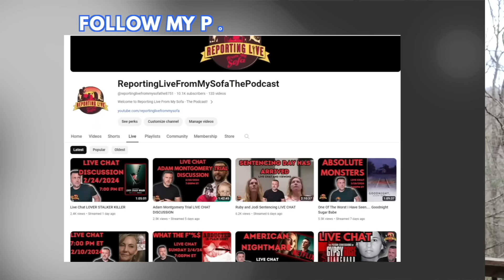Sarah Did Not Go Home That Day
The Sarah Boone case involves a Florida woman, Sarah Boone, who was arrested in February 2020 and charged with taking the life of her boyfriend, Jorge Torres. The case gained attention due to its unusual and disturbing detail and Sarah’s over-the-top antics in court. She forfeited her right to counsel through her behavior. In today's video we review the final installment of Sarah's interview with police.

 I currently have three YouTube channels. Check them all out below and give them a follow:

SOFA SQUAD MERCH!

Below are the organizations I support:
(This list is everchanging and not exhaustive)
In memory of Rosco this organization does alot of work in NC to assist rescue dogs and has a focus on hospice care for senior dogs.

The Trevor Project is an American nonprofit organization founded in 1998. Focused on prevention efforts among lesbian, gay, bisexual, transgender, queer, and questioning youth:

The mission of the Gabby Petito foundation is to address the needs of organizations that support locating missing persons and to provide aid to organizations that assist victims of domestic violence situations, through education, awareness, and prevention strategies.

Home | GPF - Gabby Petito Foundation
With a mission to turn our tragedy into purpose, the Gabby Petito Foundation was born. We wish to help free others from the dangers of IPV, or intimate partner violence (also known as domestic violence). The foundation is committed to providing resources and support to individuals and families affected by domestic violence or missing persons by providing aid to organizations

NCMEC works with families, victims, private industry, law enforcement, and the public to assist with preventing child abductions, recovering missing children, and providing services to deter and combat child exploitation

As the nation's nonprofit clearinghouse and comprehensive reporting center for all issues related to the prevention of and recovery from child victimization, NCMEC leads the fight against abduction, abuse, and exploitation - because every child deserves a safe childhood. Hope is why we're here.

How lucky I am to have something that makes saying goodbye so hard"
- Winnie the Pooh/A. A. Milne

“If one has no sense of humor, one is in trouble.”
― Betty White, If You Ask Me

"The way I see it, if you want the rainbow, you gotta put up with the rain."
-Dolly Parton